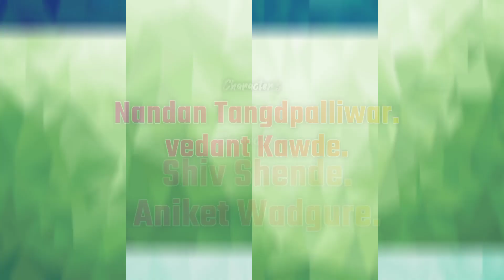Vidarbhacha Sasta YouTuber | विदर्भाचा रस्ता Youtuber | Marathi Comedy/Funny Video - SAI EDNUTULWAR.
Hay guys कसे काय?

▶𝗜𝗺𝗽𝗼𝗿𝘁𝗮𝗻𝘁 𝗡𝗼𝘁𝗶𝗰𝗲
▶Like - Comment - Shear

Edit - @SAIII20EDITZ

ᴛʜɪs ᴄᴏɴᴄᴇᴘᴛ ʙʏ - @SuyogDhawas04